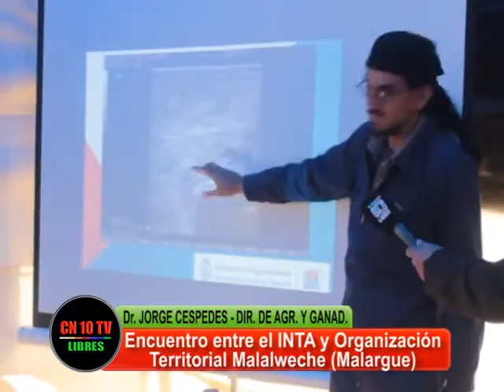APOYO MALARGUINO A CAPACITACIÓN DE INTA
El Dr.Jorge M.Céspedes Director de Agricultura y Ganadería de la Municipalidad de Malargue presente en la Jornada de Capacitación de INTA.